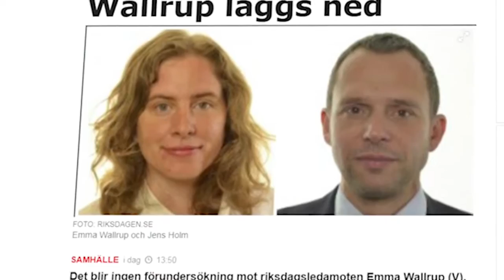Anmälan mot Emma Wallrup (V) läggs ner "Jätteskönt, nu vill jag gå vidare" - Nyheterna (T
Nyheterna i TV4 från 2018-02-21: Åklagaren beslutade idag att inte gå vidare med den anmälan om ofredande som partikollegan Jens Holm lämnat in. Händelsen har lett till splittring i partiet.